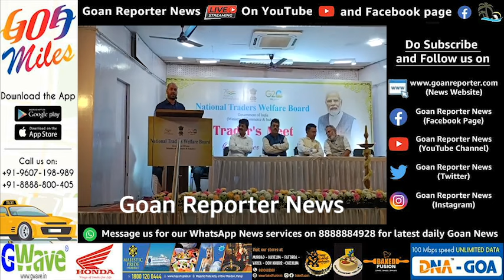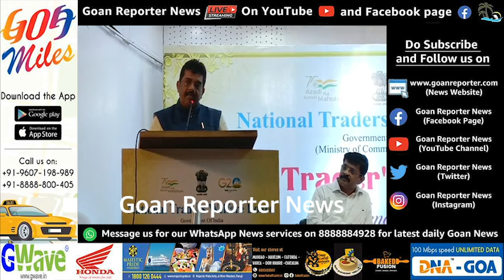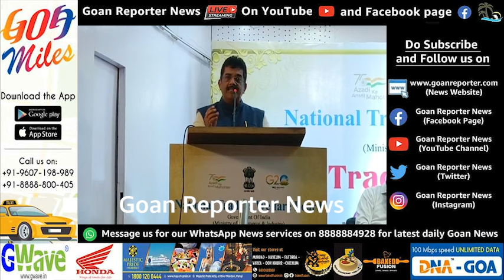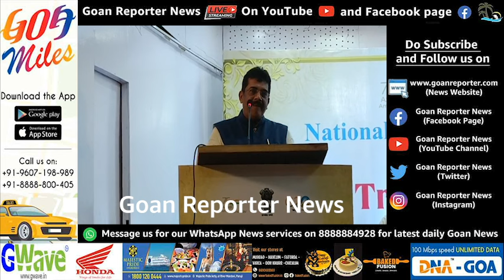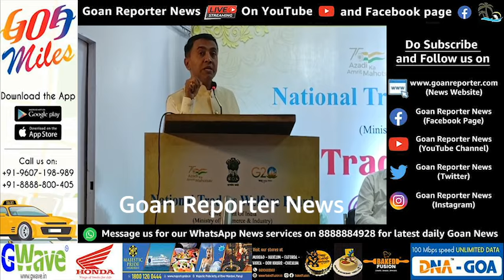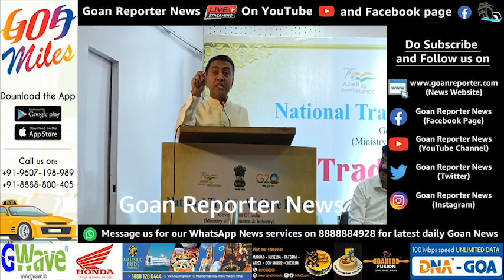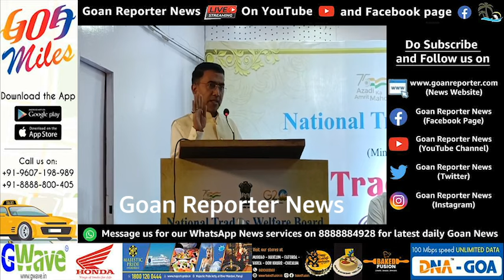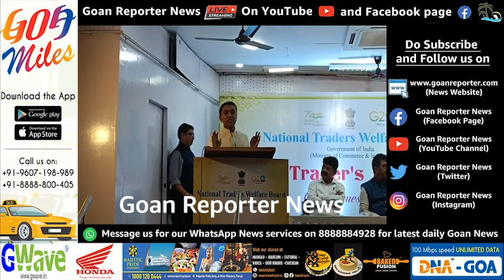Goan Reporter News: National Traders Meet organised by National Traders Welfare Board at Mapusa.